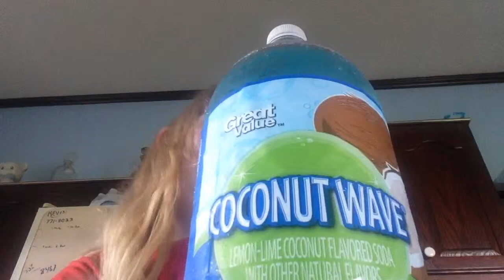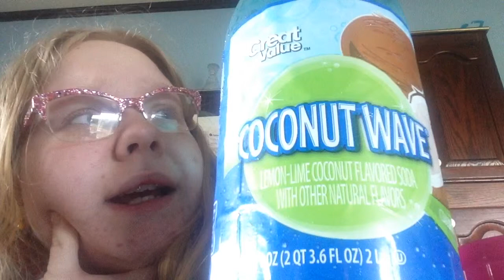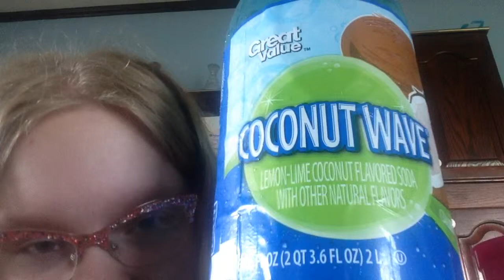CoconutWave Part 1